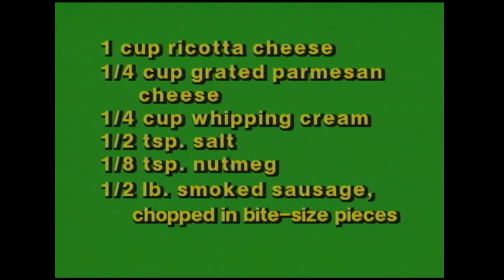Cookin' Cheap - 818 - Hearty Har Har